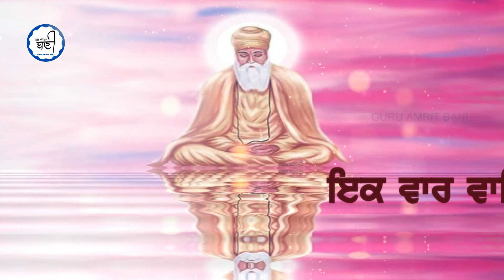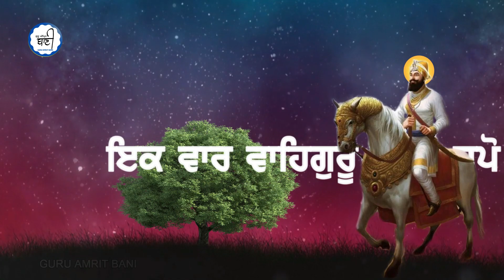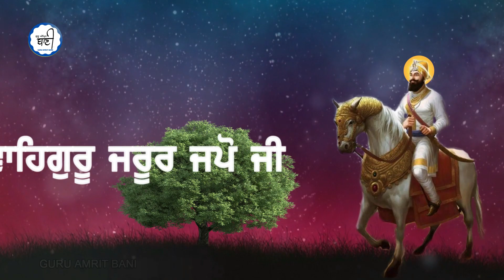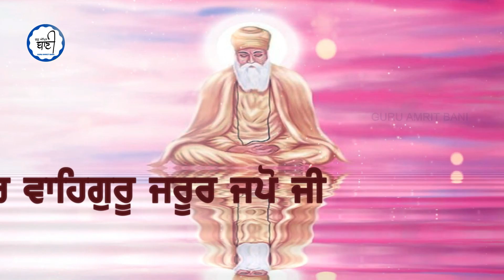ਸੁੱਖਾ ਦਾ ਖ਼ਜ਼ਾਨਾ , ਘਰ ਵਿਚ ਇਹ ਸ਼ਬਦ ਲਗਾ ਕੇ ਰੱਖੋ ਸੁੱਖਾ ਦਾ ਵਾਸਾ ਹੋਵੇਗਾ - Guru Amrit Bani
Video Details :

Title : ਅੱਜ ਸਭ ਤੋ ਪਹਿਲਾ ਸ਼ਬਦ ਸੁਣੋ ਬਹੁਤ ਵੱਡੀ ਖੁਸ਼ਖਬਰੀ ਆਵੇਗੀ - Guru Amrit Bani
Singer/Ragi : Various Ragi
Label: Guru Amrit Bani

This video has been exclusively created/recorded by the Guru Amrit Bani Channel. We kindly request that you refrain from reusing it for your own content.